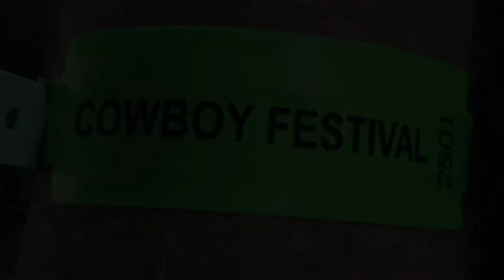Cowboy Festival 2015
This is the reenactment of the Civil War @ The Santa Clarita Cowboy
Festival 2015. Enjoy!
Cowboy Productions
Dave  West